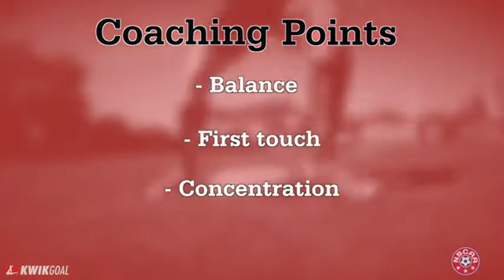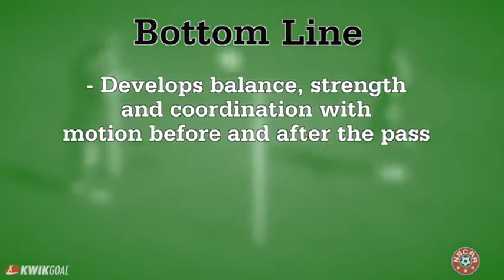Wobble Pillow Training: NSCAA Technical Training Series Presented by Kwik Goal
Using Wobble Pillows. Set up a course for players to work on their balance & first touch. Working in groups of 4, a server throws the ball & receiver places one foot on the wobble pillow gaining their balance, they receive the ball and return to server, after that they go & step over 2 Hurdles & go to the second server & complete the same step. Continue this for a set time or a certain amount of repetitions. Eventually players will receive, control & pass all in one motion. Coaching points Balance First touch Concentration Progression Points Work towards smoother motion maintaining balance Work towards two touches with chest or thigh Bottom Line Develops balance, strength and coordination with motion before and after the pass